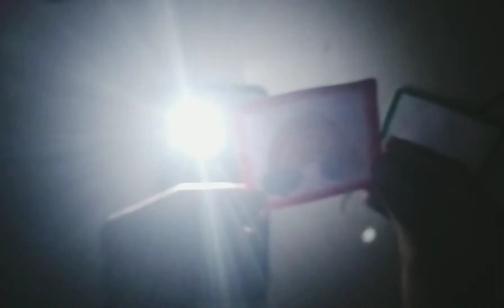Magic | Magic with Paper | Goldy Crafts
Things Required-
1. Paper
2. Sketch Pen
3. Glue